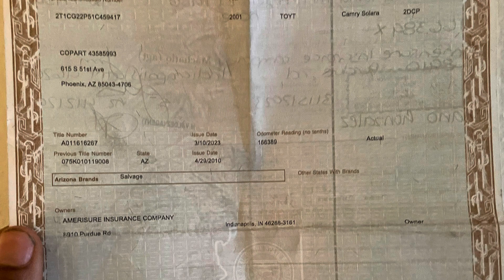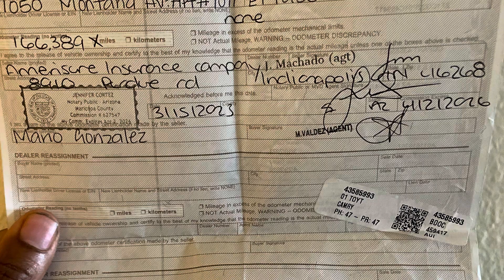Baby Momma drama? 2001 Toyota Camry Sahara trying to get rid of this car: Day 4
enthusiast in all things wavey 🪽🌴☝🏽